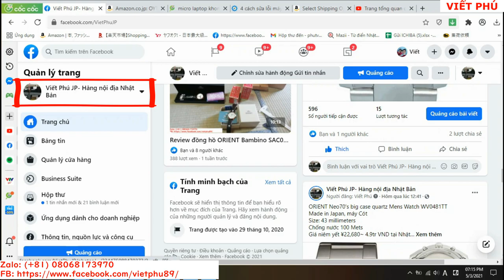Đồng hồ Thụy Sỹ Tissot 1853 máy Quazt giá sale 20%/ Viết Phú JP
Đồng hồ Thụy Sỹ Tissot T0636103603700 máy Quazt giá sale 20%/ Viết Phú JP